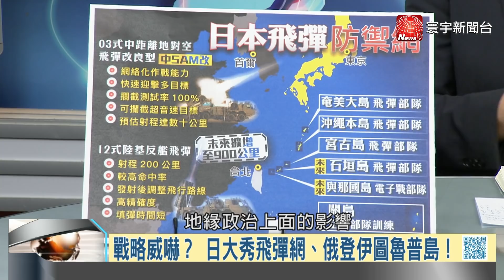P1 中俄寧夏青銅峽大練兵 蘇愷30殲20捍衛藏疆？【寰宇全視界】岑永康 20210811 @寰宇新聞 頻道 ​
日本策劃保衛台海？ 引發俄國高度戒備？
俄國緊盯北方四島利益！ 牽制日美同盟？
戰略威嚇？ 日大秀飛彈網、俄登伊圖魯普島！
外患內亂不斷？ 中俄聯合大練兵！ 已設假想敵？
上萬兵力集結寧夏！ 劍指藏、疆外部勢力？
中俄在"自家"聯合軍演！ 拜登敢怒不敢言？
美韓預備性軍演登場！ 金與正：面臨嚴峻安全威脅
王毅罕見反對美韓聯演？ 幫金正恩出口氣？